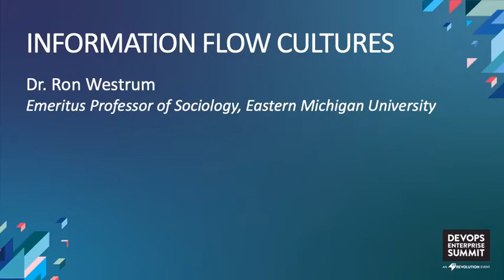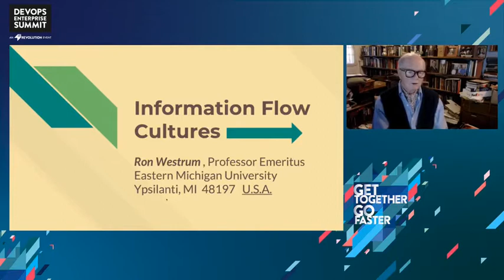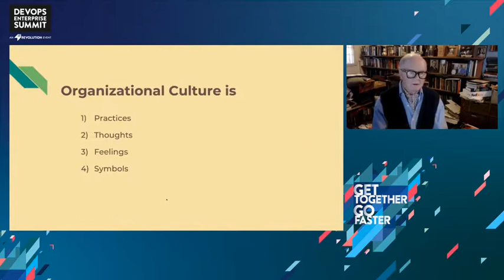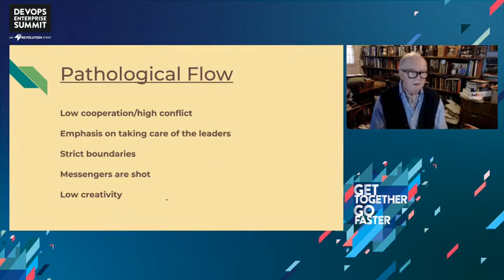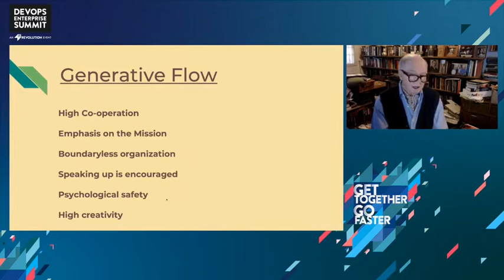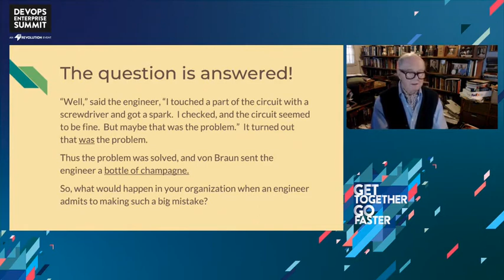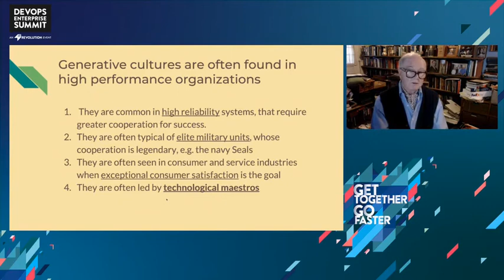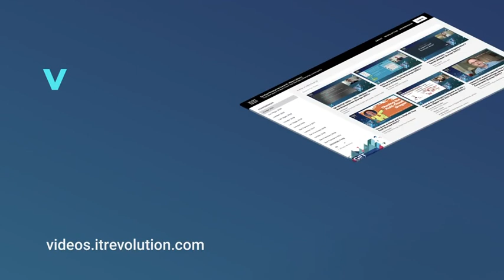Information Flow Cultures - Ron Westrum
Dr. Ron Westrum - Eastern Michigan University - Emeritus Professor of Sociology

Ron Westrum is Emeritus Professor of sociology at Eastern Michigan University. He holds a B.A. (honors) from Harvard University and a Ph.D in Sociology from the University of Chicago.

Dr. Westrum is a specialist in the sociology of science and technology, and on complex organizations. He has written three books, Complex Organizations: Growth, Development and Change; Technologies and Society: The Shaping of people and Things, and Sidewinder: Creative Missile Design at China Lake. He has also written about 50 articles and book chapters. His work on organizational culture has been valuable for the aviation industry and to medical safety, as well as to other areas of endeavor. He has been been a consultant to NASA, the National Research Council, and the Resilience Core Group. He is currently at work on a book on information flow cultures.

DevOps Enterprise Summit Virtual - Europe 2021